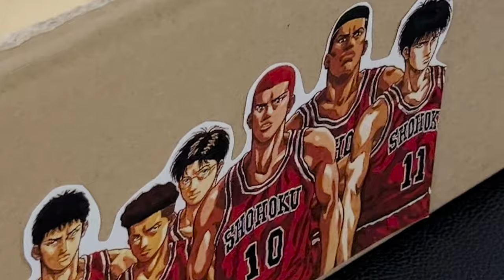Let's play a "SLAM DUNK" basketball game!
How to make a basketball game machine using Arduino & Box | DIY at home | very easy tutorial for kids to have fun making it.

You guys can make basketball game machine at home very easily with APP 'MAKE'.

In 'MAKE',  you can simulate /get a circuit diagram /check the block code

It's a mini basketball game made using infrared sensors.
When you score a goal, an infrared sensor detects the light.
And there's a point on the LCD.

Let's make an interesting mini basketball game.